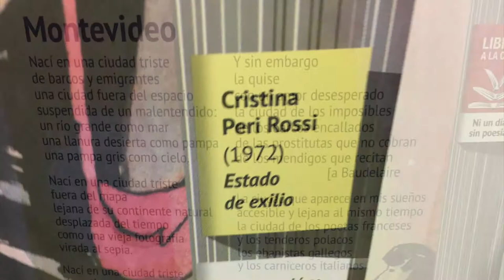HolaMadrid — Février, ou le léger passage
Après un mois de janvier intense, riche d'activités culturelles et même un petit voyage à Paris, voici HolaMadrid — Février, ou le léger passage